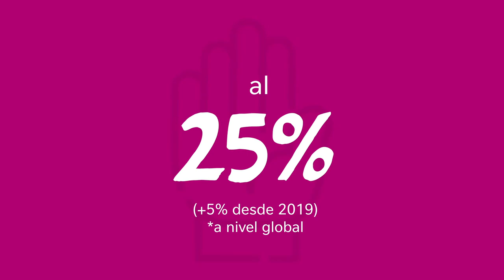Día Internacional de la Mujer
En el DíaInternacionalDeLaMujer y todos los días, hacemos nuestra parte para promover el balance de género en el lugar de trabajo y en toda nuestra cadena de valor, promoviendo la igualdad de oportunidades para seguir creando una cultura más diversa e inclusiva en nuestra compañía. En la región, el 40% de los cargos directivos son liderados por mujeres, creemos firmemente que la inclusión y diversidad fortalecen nuestra compañía.